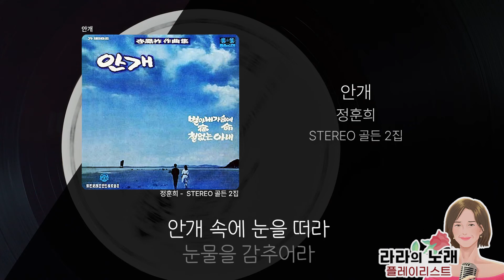🌫️ 안개 - 정훈희 👩 가사 有 🎶 [라라 이승희]